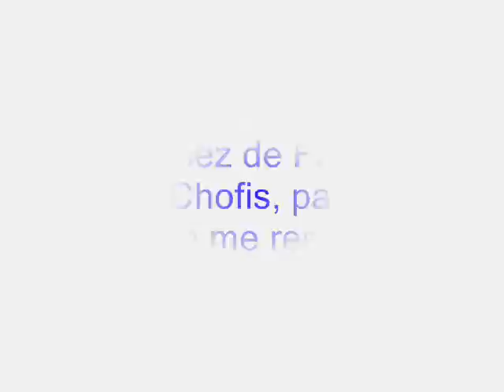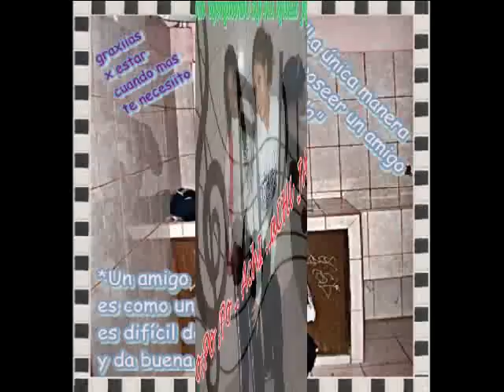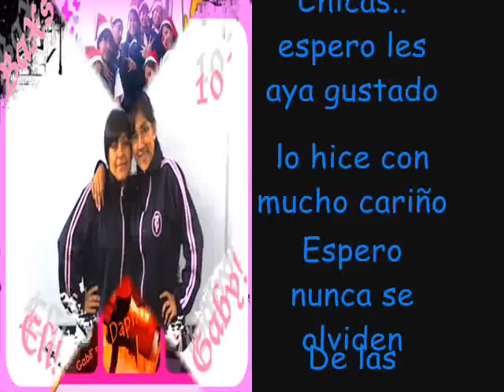PrOmo Baxs 2010 - Teresa Gonzalez de Fanning